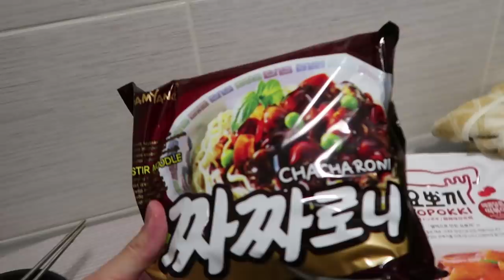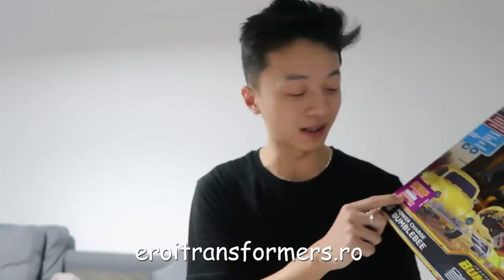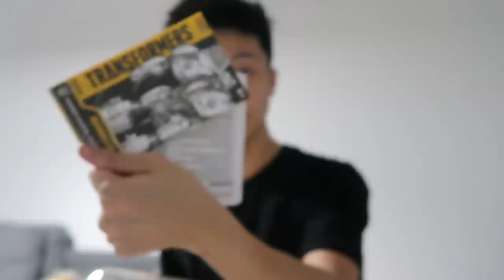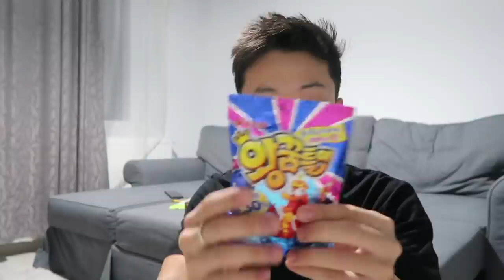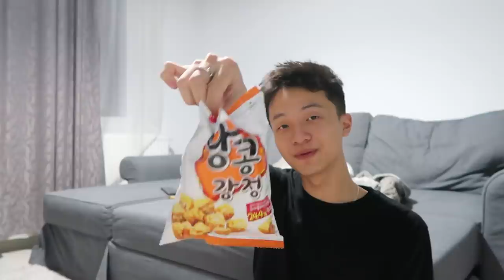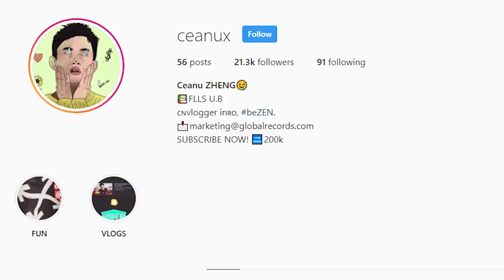TESTEZ DULCIURI DIN COREEA !